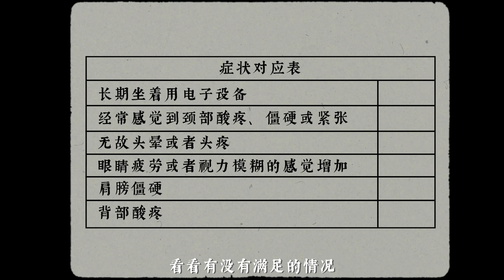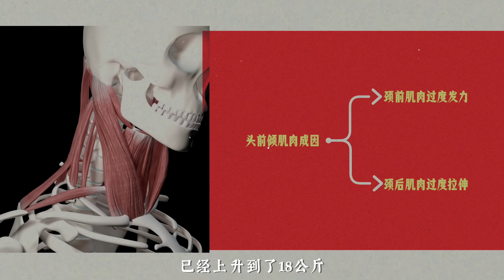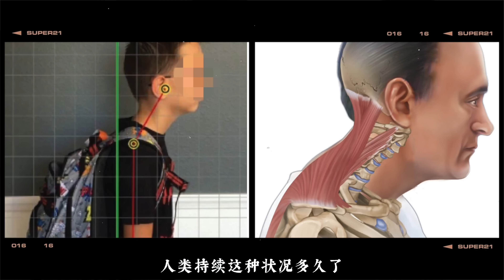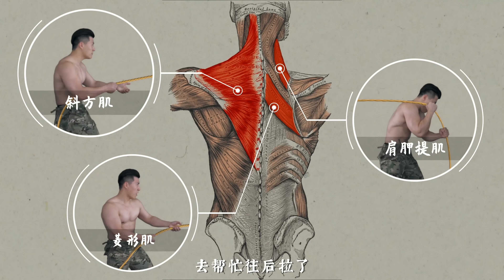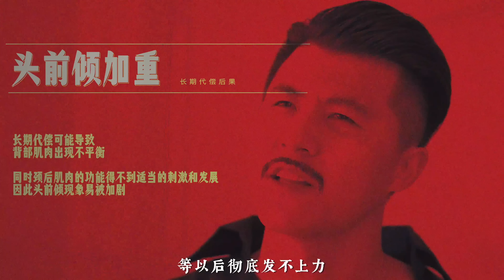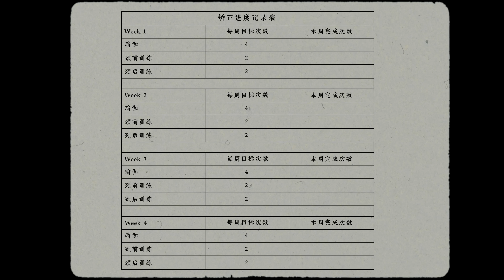孤注一掷！女朋友头前倾不听劝，我只好把自己也弄成头前倾，再解决给她看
逼我放大招！

00:00:00-00:02:09 勇敢体验
00:02:09-00:03:05 自我症状判断
00:03:05-00:07:47 立竿见影缓解方法
00:07:47-00:11:35 解剖原理-小剧场
00:11:35-00:15:10 釜底抽薪-矫正动作